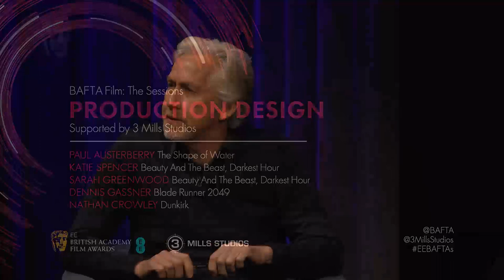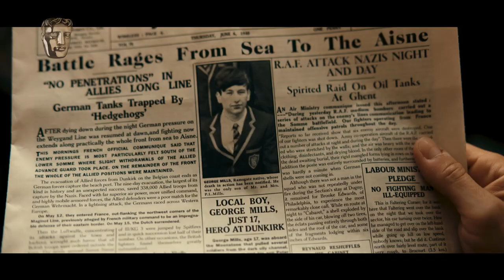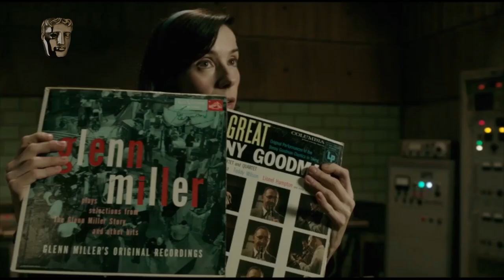Production Design of The Shape Of Water, Darkest Hour, Blade Runner 2049 + more | BAFTA Sessions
All of 2018's BAFTA nominees for Production Design discuss the Production Design of The Shape Of Water, Beauty & The Beast, Darkest Hour, Blade Runner 2049 and Dunkirk.

Supported by 3 Mills Studios